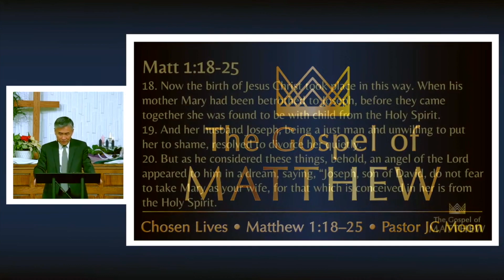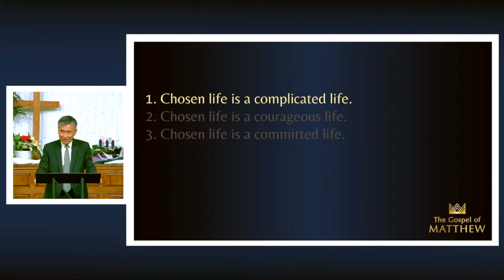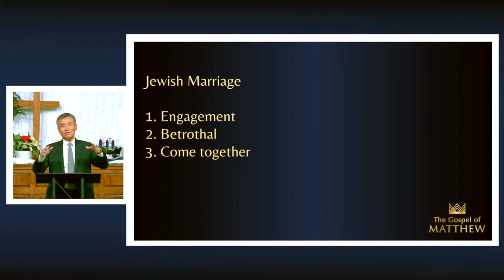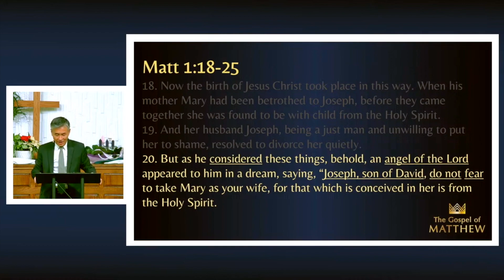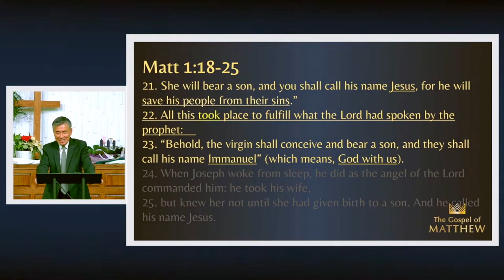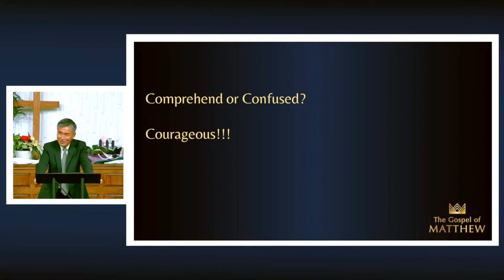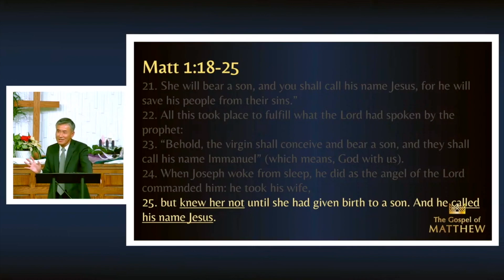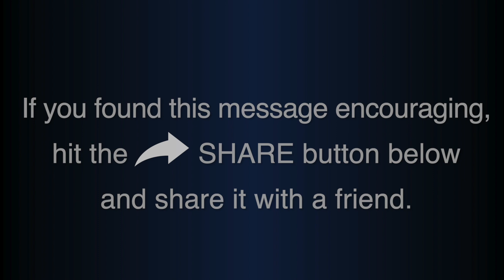#2 Chosen Lives • Matthew 1:18–25 • Pastor JC Moon